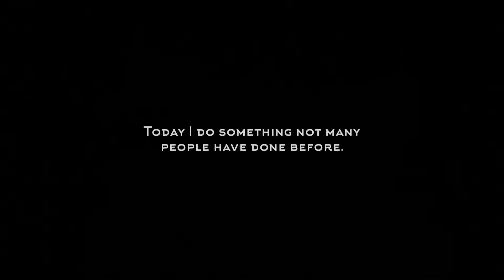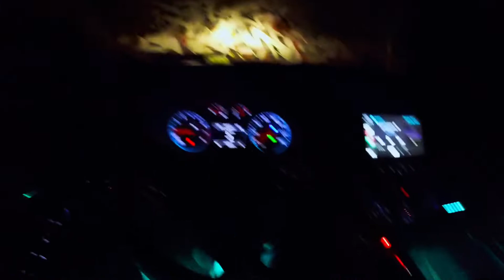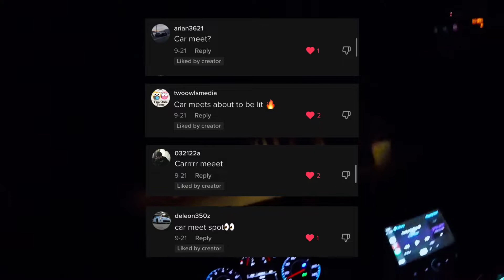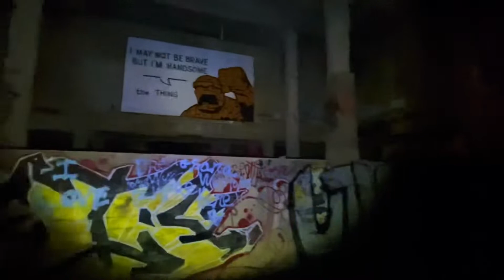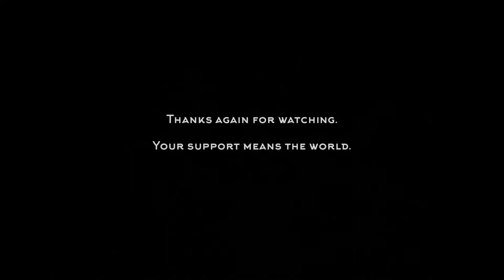RACING MY CAR INSIDE AN ABANDONED UNDERGROUND SUBWAY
Bringing my car inside the abandoned ROCHESTER ABANDONED SUBWAY (AKA) Rochester Underground Subway

“Car Inside Subway”

I hope you enjoyed ths adventure…

⚠️ FOR ALL LOCATION REVEALS VISIT MY TIKTOK!

CREDITS

Photos Taken By “Abandoned Subway”ase